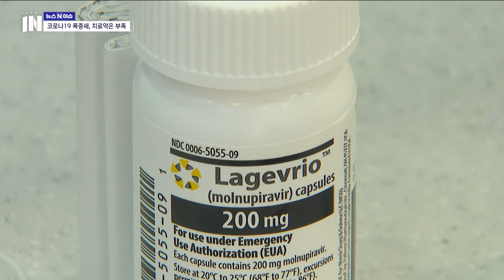코로나19 폭증세, 치료약은 부족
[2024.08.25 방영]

코로나19 환자, 부산서도 폭증
입원 환자 수는 한 달 새 7배 증가..

고위험군 치료제는 품귀 현상까지?